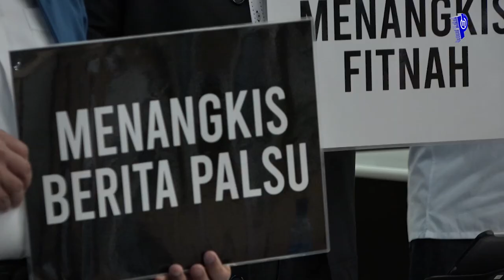KERAJAAN PAHANG LANCAR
Pengerusi Jawatankuasa Sains, Teknologi, Teknologi Hijau, Komunikasi dan Multimedia Negeri Pahang, YB Dato’ Jahi Mohammad Fakhruddin Mohd Ariff berkata, tujuan utama kempen ini adalah untuk mendidik masyarakat supaya berhemah ketika berinterasi melalui media sosial.

Hai Semua..
Mari ikuti laman kami @ Pahang Media